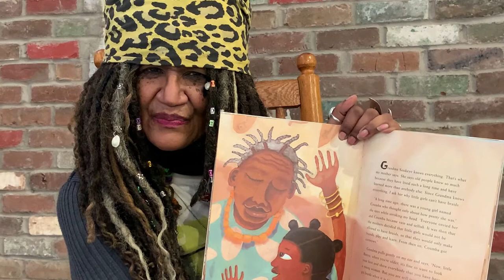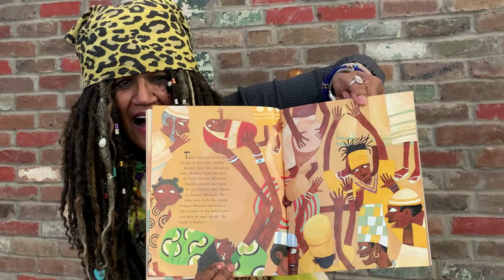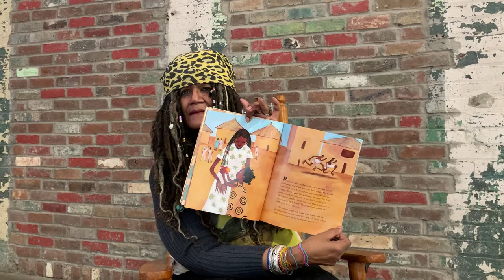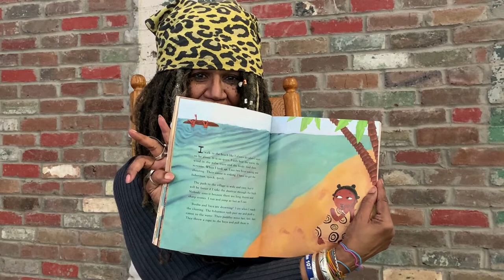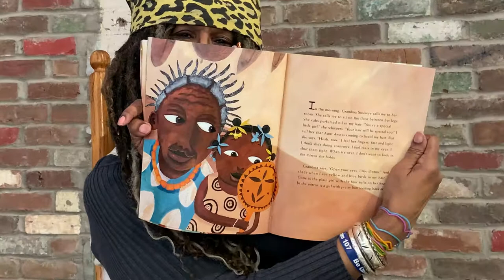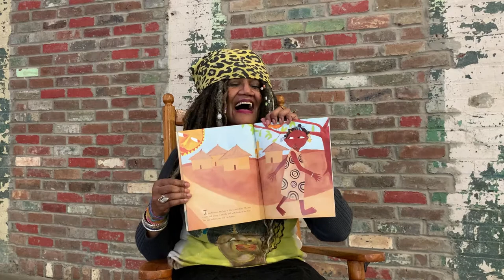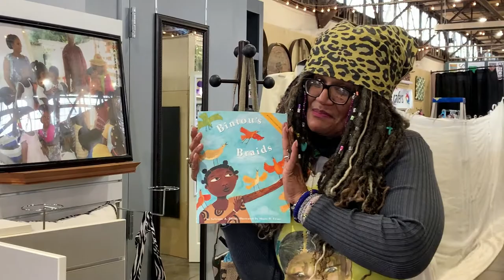Bintou's Braids Read Along - Celebrating Black History Month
For our third week of Black History Month, the Carnegie Center and Yolantha Harrison-Pace bring you a read along of Bintou's Braids by Sylviane A. Diouf!

or on Instagram at @YolanthasPlace. Her Corner Sto' is located at the Julietta Market inside the Greyline Station in Lexington, KY.

Learn more about what the Carnegie Center for Literacy & Learning has to offer you this season